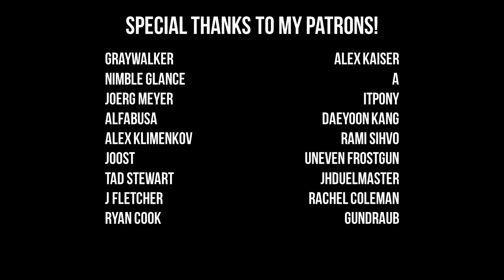The Nutshack theme but metal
"no
this
this shitpost is too advanced for me
I can't handle it."

sounds about right. sorry everyone.

alternative title: "Its the nutshack theme but it sounds evil"

DOWNLOAD LINK AT THE BOTTOM OF DESCRIPTION

Graywalker
Nimble Glance
Joerg Meyer
Alfabusa
Alex Klimenkov
Joost
Tad Stewart
J Fletcher
Ryan Cook
Alex Kaiser
A
itpony
Daeyoon Kang
Rami Sihvo
Uneven Frostgun
jhduelmaster
Rachel Coleman
Gundraub